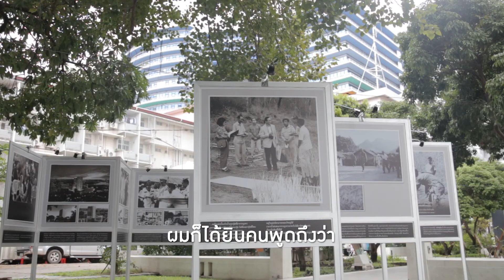PEOPLE OF THE KING: บันทึกแห่งความทรงจำ ช่างภาพผู้ติดตามพระราชา ‘นภันต์ เสวิกุล’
ใครหลายคนคงคุ้นตากันดีกับพระบรมฉายาลักษณ์ ในหลวงรัชกาลที่ 9 ในขณะที่พระองค์กำลังทรงงานในถิ่นทุรกันดานตามภาคต่างๆ ซึ่งหนึ่งในภาพถ่ายเหล่านั้นเป็นฝีมือของ ‘นภันต์ เสวิกุล’ ช่างภาพผู้เคยถวายงานและผู้ติดตามเสด็จ เขาจึงมีโอกาสได้บันทึกเรื่องราวแห่งความประทับใจนั้นผ่านภาพถ่ายจากมุมมองที่ใกล้ชิดตลอดระยะเวลาของการถวายงานใต้เบื้องพระยุคลบาท เรามาฟังเรื่องราวของช่างภาพผู้บันทึกภาพพระองค์ท่านไว้ด้วยหัวใจของเขากันครับ